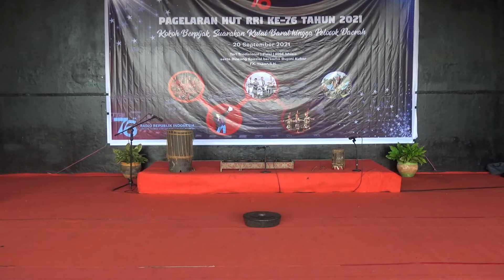Tari Tunggal Dayak Kaltim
Tari Dayak Kaltim
dlm acara Pagelaran HUT RRI Sendawar KE 71 Thn 2021
Dukung terus channel     ^ PRATAMA VIDEO SHOOTING ^   agar kita semangat  membuat vlog atau konten - konten terbaik